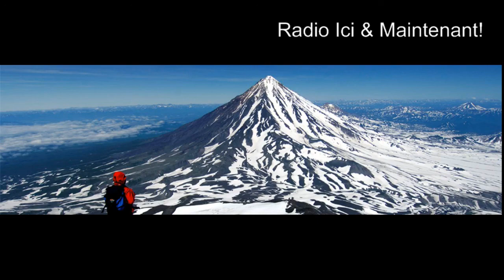LA GUERRE CHIITES SUNNITES. NOUVELLE GUERRE MONDIALE David ABBASI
FIN DU CONFLIT ISRAËLO-PALESTINIEN, COMMENCEMENT DE LA GUERRE CHIITES SUNNITES. NOUVELLE GUERRE MONDIALE  Sunnites et chiites : pourquoi tant de haines ?
Le conflit sunnites et chiites forge la géopolitique du Moyen-Orient

AUGMENTATION ANTISÉMITISME EN FRANCE. LES ACTES ANTISEMITES ONT AUGMENTE DE 74% EN FRANCE EN 2018
COMBATTONS ET LUTONS CONTRE TOUTES COULEUR ET ATTITUDE ET FAÇON DE RACISME ANTISÉMITISME..ETRE RACISTE EN DETESTAN LE CHAPEAU, MANTEAU, BARBE OU LES NOMS BIBLIQUE D’ANCIENNE TESTAMENT…
DES CHIFFRES QUI INTERVIENNENT DANS UN CONTEXTE OU PLUSIEURS ACTES ANTISEMITES ONT ETE DEPLORES CES DERNIERS JOURS
NAFTALI BENNETT (EN HEBREU : נפתלי בנט), NE LE 25 MARS 1972 A HAÏFA, EST UN HOMME D'AFFAIRES ET HOMME POLITIQUE ISRAELIEN.
IL DIRIGE LE PARTI POLITIQUE NATIONALISTE ET SIONISTE RELIGIEUX LE FOYER JUIF. IL FUT L'UN DES FONDATEURS DU MOUVEMENT MY ISRAEL ET DU CONSEIL DE YESHA.
DANS LE GOUVERNEMENT NETANYAHOU IV, DEPUIS 2015, IL EST MINISTRE DE L'ÉDUCATION, MINISTRE DE LA DIASPORA ET MEMBRE DU CABINET DE SECURITE.
NAFTALI BENNETT, LE MINISTRE QUI A FAIT TREMBLER LE GOUVERNEMENT ISRAELIEN
PORTRAIT – ANCIEN BRAS DROIT DE BENYAMIN NETANYAHOU, MINISTRE DE L’EDUCATION DEPUIS 2015, CET HOMME FORT DE LA DROITE NATIONALISTE A ANNONCE LUNDI 19 NOVEMBRE QU’IL RESTAIT AU GOUVERNEMENT. DEPUIS PLUSIEURS JOURS, IL MENAÇAIT DE DEMISSIONNER.
55 049 DEPARTS VERS ISRAËL
EN FRANCE, IL N'EXISTE PAS DE STATISTIQUE OFFICIELLE SUR LE NOMBRE DE JUIFS QUI DECIDENT DE QUITTER LE PAYS POUR S'INSTALLER A L'ETRANGER (OU DANS UNE AUTRE VILLE FRANÇAISE, COMME NOUS L'AVIONS EXPLIQUE).
TAPIE DEFINITIVEMENT CONDAMNE A REMBOURSER 405 MILLIONS D’EUROS
FRANCE/ANTISÉMITISME - ROBERT BADINTER, LE POINT 1 AVRIL
QUE FAUT-IL ENTENDRE PAR « NOUVEL » ANTISEMITISME ?
C’EST L’ANTISEMITISME DE TOUJOURS, LIE A LA CREATION DE L’ETAT D’ISRAËL ET A L’HUMILIATION PERMANENTE QUE CELA REPRESENTE POUR UNE PARTIE DU MONDE ARABE.

  شبکه
David ABBASI
2007, Mr Pierre Henry Directeur Général de France Terre D'Asile